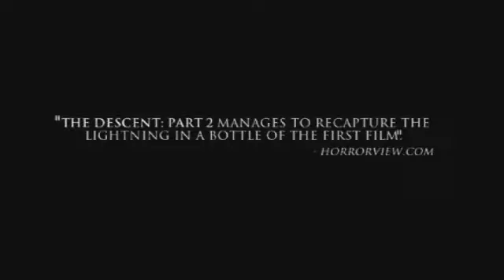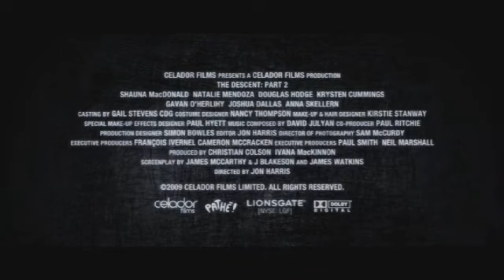THE DESCENT PART 2 Trailer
The official U.S. Trailer for the dvd release of THE DESCENT Part 2.  Nominated for "Best Sound Editing" in 2010's Golden Trailer Awards.